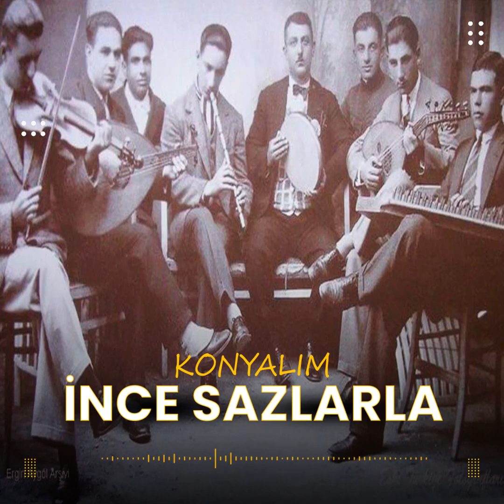Konyalım İnce Sazlarla - Süper Oyun Havaları